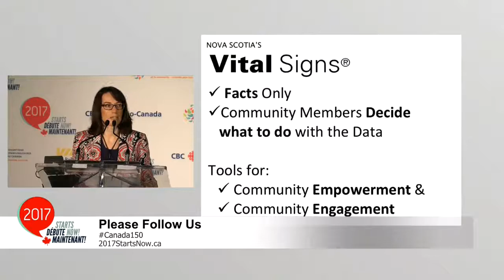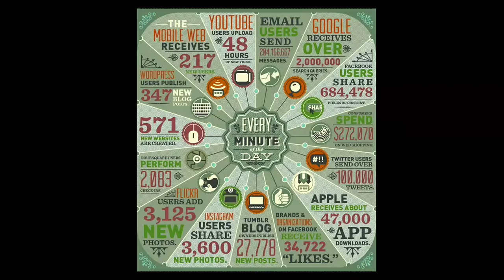2017 STARTS NOW: Conference of Allison Kouzovnikov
Conference of Allison Kouzovnikov, Director, Community Foundation Of Nova Scotia in Halifax on June 4, 2013.

The conversation continues in Halifax as the city hosts the CANADA 150 / 2017 STARTS NOW conference, where visionaries, local leaders and national figures will take the stage and present their big ideas for celebrating Canada's 150th anniversary of Confederation in 2017.